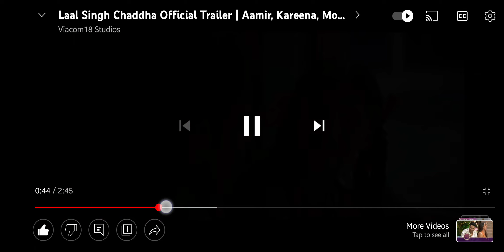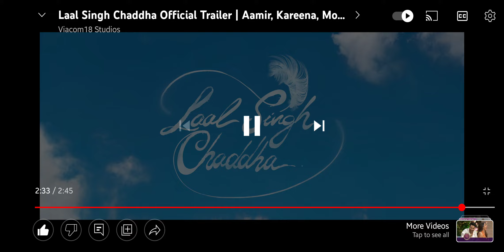Indian Forrest Gump - Life is like a "Golgappa"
Laal Singh Chaddha - Directed by Advait Chandan written by Eric Roth and Atul Kulkarni.

lol wot? Great job though, wickedly done copy pasta!